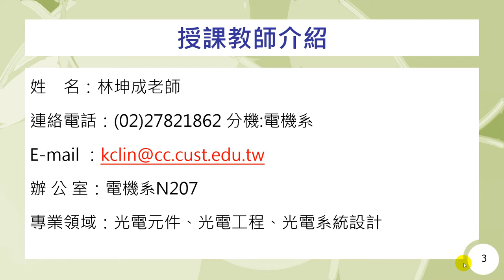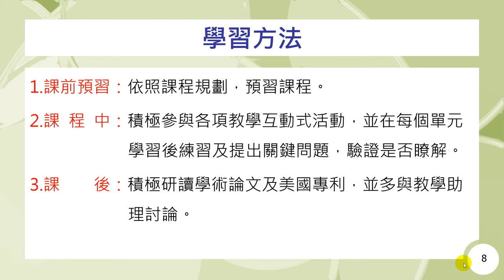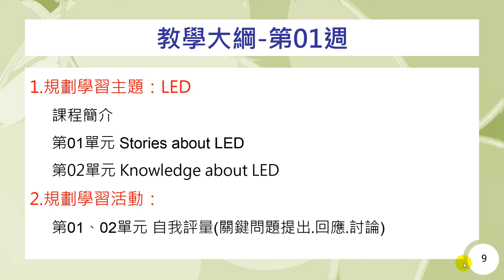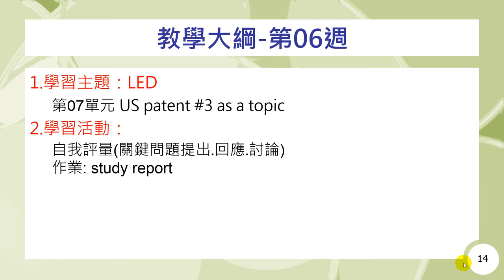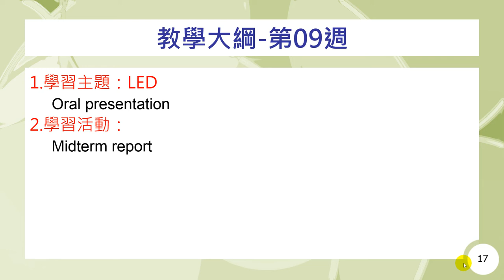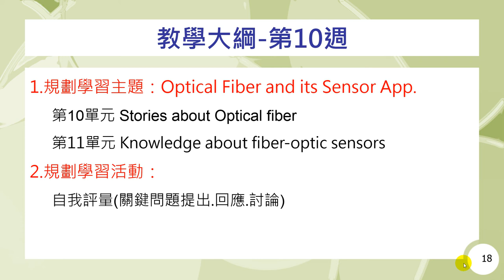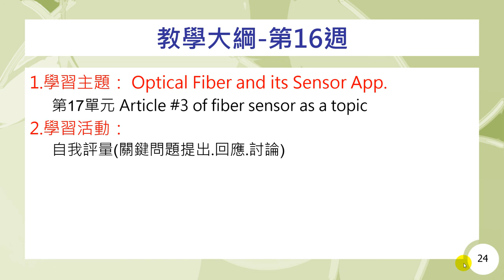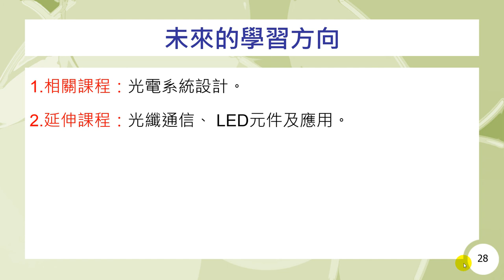光電工程專論-教師及課程簡介-林坤成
課程簡介：光電工程專論課程由林坤成老師講授，本單元為各位介紹授課教師與課程進行方式。
課程難度：普通
適合對象：一般大眾
授課教師：林坤成
製作單位：中華科技大學 遠距教學組
製作管理：林文博
製作助理：郭恬君